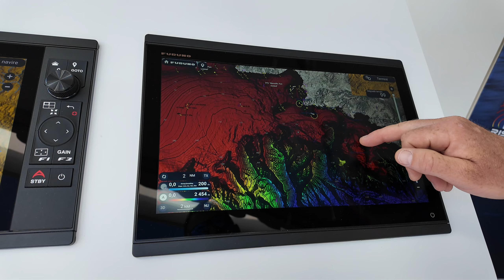Découvrez les NavNet TZtouchXL : La révolution des Outils de Navigation !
Retrouvez notre Prostaff Benjamin qui vous présente les nouveaux écrans multifonctions NavNet TZtouchXL.

Retrouvez toutes les information sur notre site web et sur le site web dédié aux écrans NavNet :